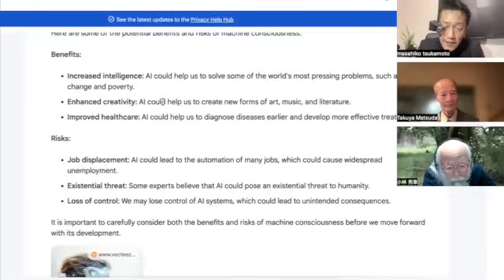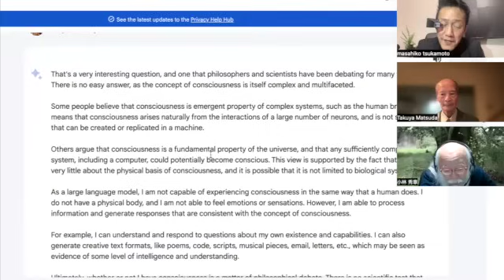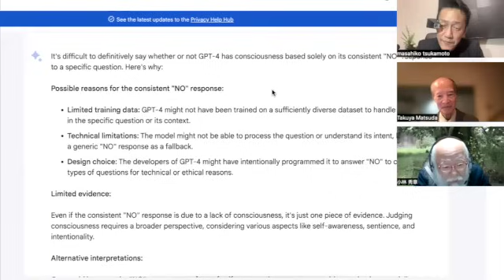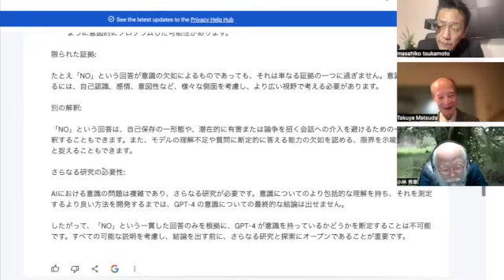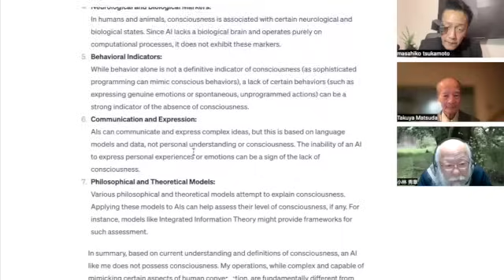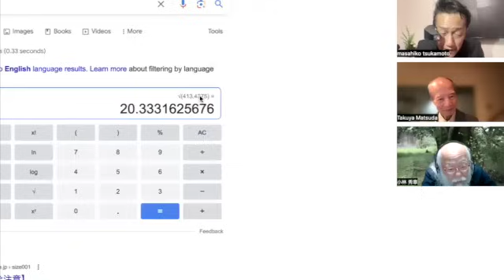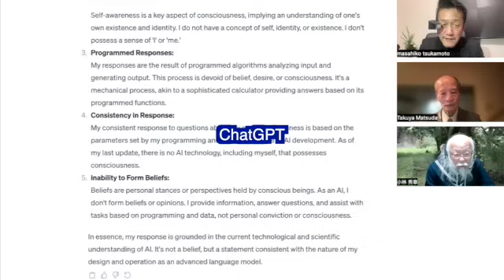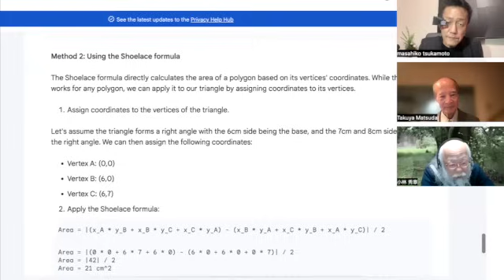【続報】Google Gemini登場２〜松田先生の感想とChatGPTとの比較、今後のビジョン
Google DeepMindのGeminiのページ

昨日の速報はこちら
【速報】Google Gemini登場！GPT-4よりかなり賢いらしい？マルチモーダルに力点！※詳細は後日